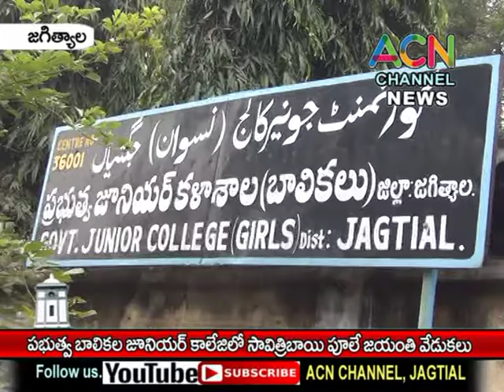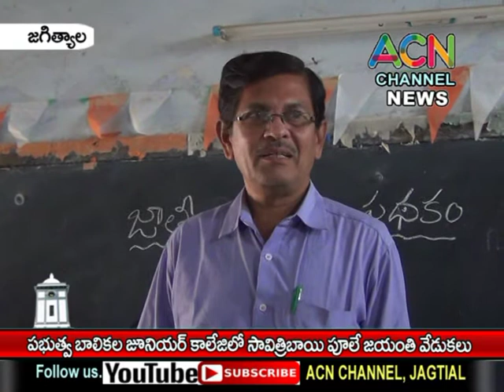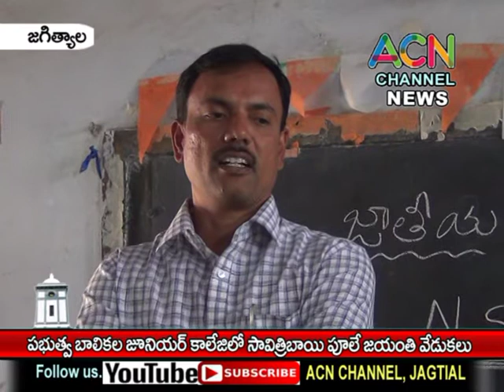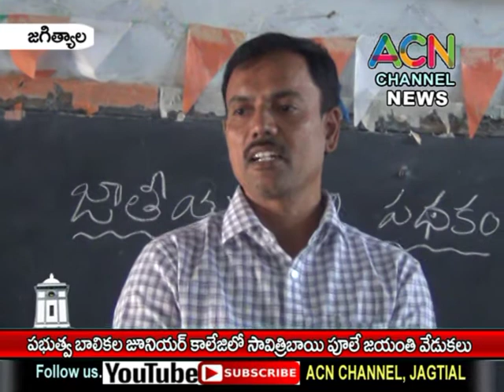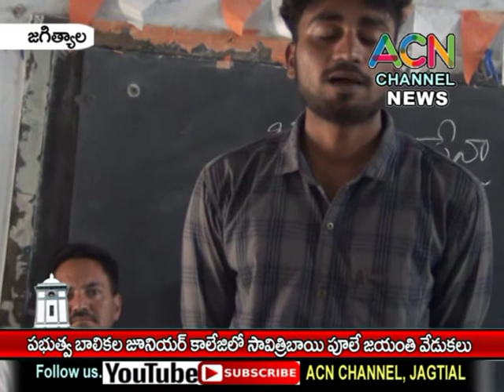జగిత్యాల : ప్రభుత్వ బాలికల జూనియర్ కళాశాలలో జరిగిన సావిత్రిబాయి పూలే జయంతి వేడుకలు